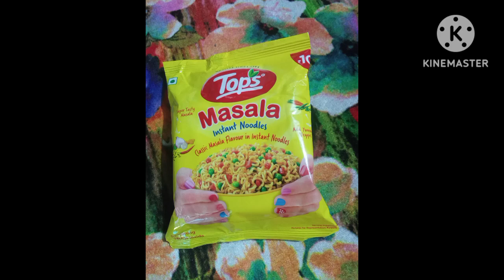चटपटी मैगी बनाने की विधिmaggi noodles viral # YouTubeshor#cooking and dancing show#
chatpati Maggi banane ki vidhi 2023#

Maggi noodle masale ki recipe
best Maggi recipe
yippee Maggi masale recipe
Maggi masale favourite recipe
how to make Maggi masale ki recipe
yippee Maggi masala aasan tarika
Maggi masala banane ki vidhi
Maggi banane ke aasan tarika
Maggi noodle